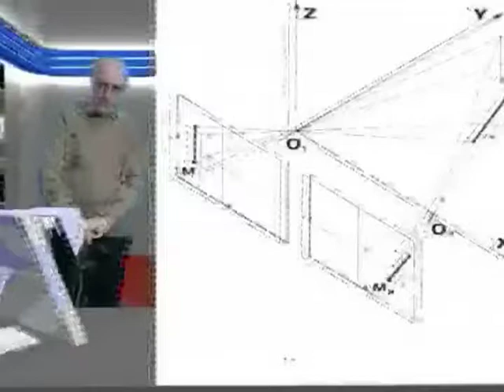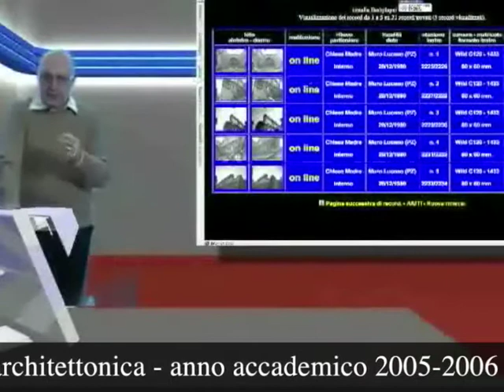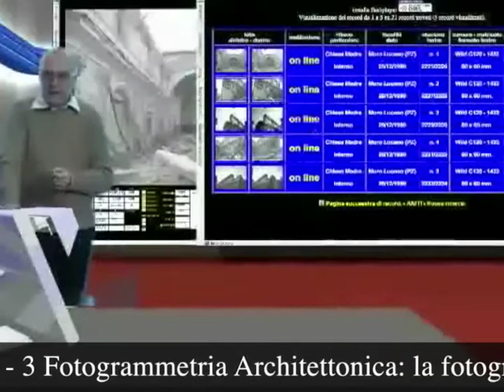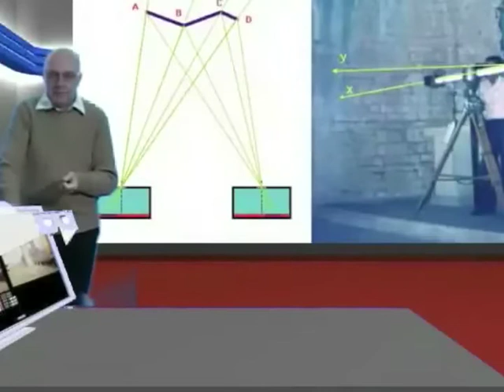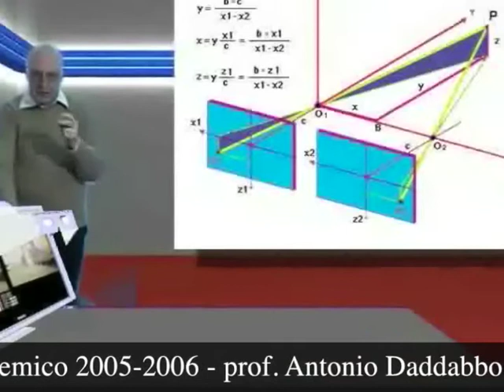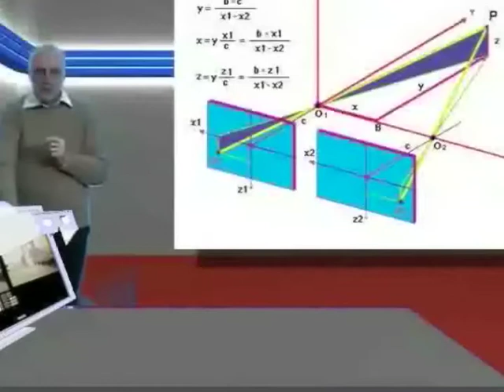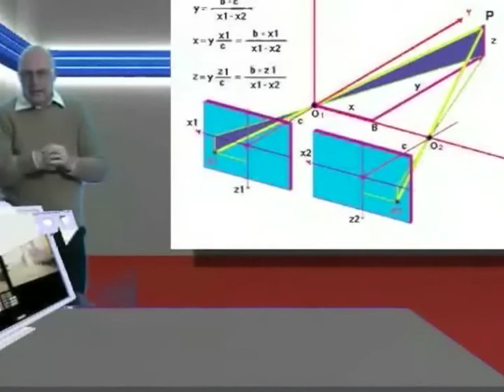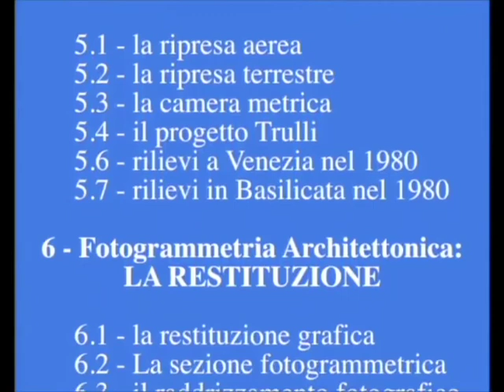3.5 La fotografia stereometrica: lezioni a.a.2005/06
Politecnico di Bari (Italy) - Laboratorio di Fotogrammetria architettonica - anno accademico 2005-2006 - prof. Antonio Daddabbo - lezioni su DVD - Corso di Rilievo dell’architettura